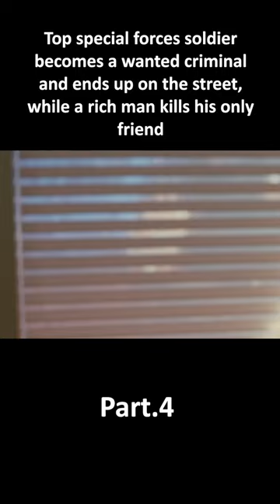Jason miserable living in the streets, actually bullied by small gangsters#film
Top special forces soldier becomes a wanted criminal and ends up on the street, while a rich man kills his only friend（Hummingbird） - Part 4